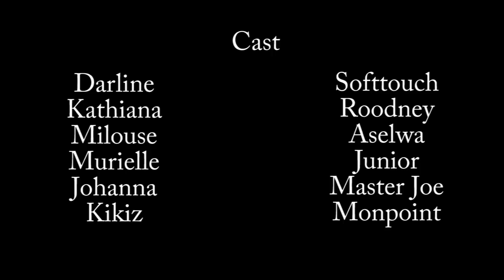BELLE ET INSENSIBLE PART 19 KIKISE/DARLINE/JUNIOR/ASELWA/MASTER JOE/MONPOINT/MURIELLE/RODNEY